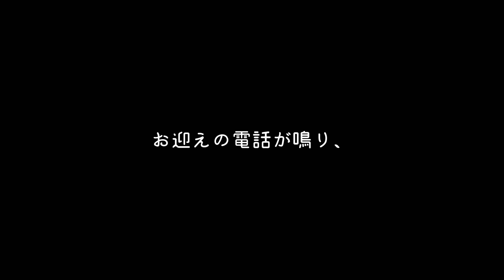トリミング行って戻ってきたら別人（犬）だった。ミニチュアシュナウザー蘭丸改め蘭子です（笑）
こんにちは！

サムネの通りでございます！
蘭丸はこの度、とっても可愛くトリミングしてもらいまるで蘭子！蘭子になったのでございます。

今回は教えていただいたサロンへ行ってきました！
なんと、、、新規の方は500円という素晴らしいキャンペーンをしていたので早速予約！

店員さんもとても親切ですごく可愛くカットしてくれました😊
ぜひ、また利用したいと思います！

気軽にコメントも待ってます！